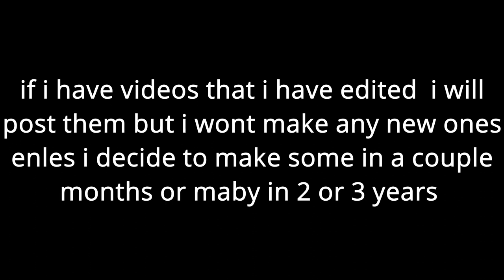My goodbye ( just posting in case if channel gets banned)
yes i might be leavening for a while